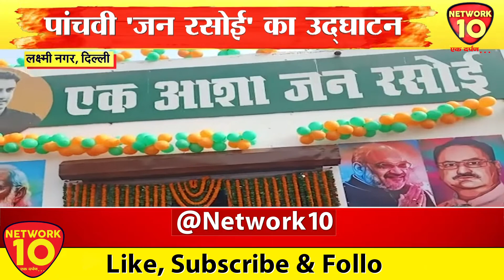DELHI || 5 वीं जन रसोई का उद्घाटन || NETWORK10